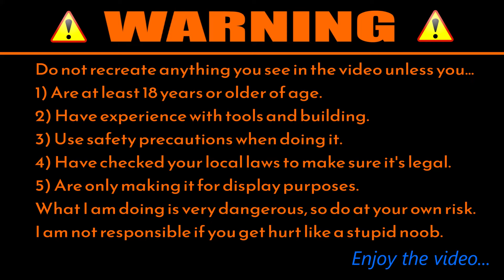Building A Wooden Medieval Style Mace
In this video I build a medieval style wooden mace. This is a DIY video that anyone can watch and learn how to make one like this. Also this is my 2nd year making YouTube videos.